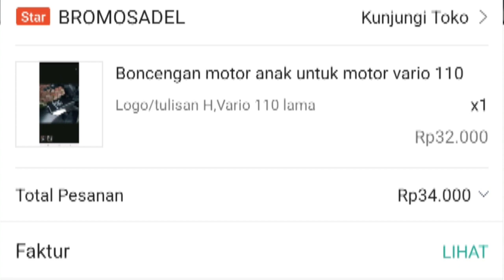(motorcycle seat)jok boncengan motor 30ribuan, empuk, rapi